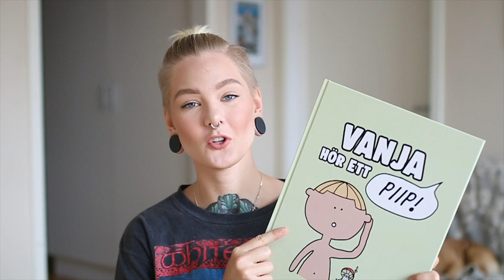Reading You My Children's Book · Slow Swedish with Subtitles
In today's video, I read you the children's book I wrote for my niece. The story is about the troll Vanja who hears a peeeep! She investigates and finds the source...

All contributions are so appreciated and helpful! Thank you!

· SOCIAL MEDIA ·

I'm working towards my goal to run Stockholm Marathon 2018!
To follow my running journey, check out my blog and Instagram.

· FAQ ·

♥ What camera do you use? Canon EOS M6 + Canon Legria Mini X
♥ What size are your ears/septum? 30mm ears and septum I have no idea hehe.
♥ Can you make a video about so and so? Probably yes!

· FOR COMPANIES ·

♥ Katrin